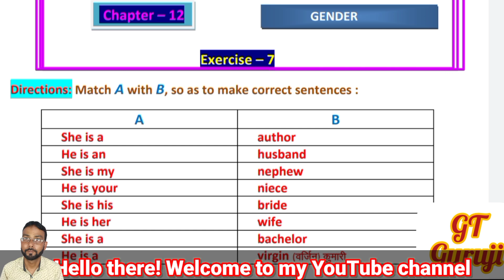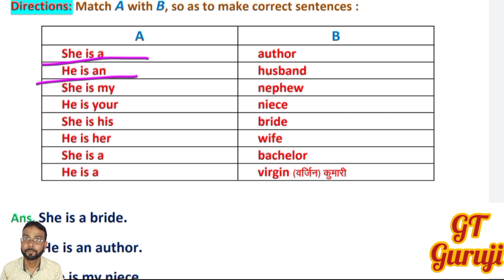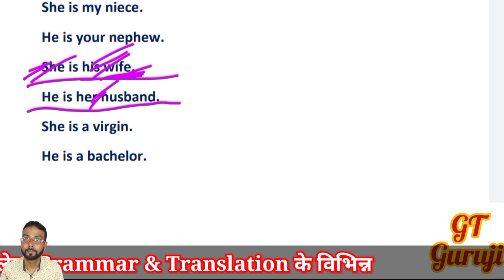Exercise 7 | Gender | lucent junior english grammar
Exercise 7 | Gender | masculine, feminine, common & neuter genders | lucent junior english grammar | GT Guruji

प्रिय Learners!

आपका बहुत-बहुत स्वागत है हमारे चैनल GT Guruji पर जहाँ आप सभी को विभिन्न उपयोगी पुस्तकों के उत्तर/समाधान मिलते हैं जो आपके English learning को easy तथा interesting बनाता है। मैं स्वयं एक Government School का शिक्षक हूँ और 22 वर्षों का experience रखता हूँ।
Friends आज इस Video में हम जानेंगे Lucent Junior  English Grammar के Chapter 12 के Exercise 7  [  Gender ] को जिसमें मैं आपको इसके एक-एक sentence/question को उससे सम्बंधित Rules के साथ explain करूँगा। यह बुक विभिन्न प्रतियोगी परीक्षाओं के लिये बेहतर है।

Topics Covered in this Video :

1. Exercise 7 | gender | lucent junior english grammar,
2. Ex 7 gender,
3. Lucent junior english grammar | gender exercise 7,
4. Lucent junior english grammar answer | exercise 6,
5. Lucent junior english grammar solution,
6. Lucent junior english grammar answer,
7. Lucent junior english grammar book answer,
8. Match A with B as to make correct sentences | exercise 7 | lucent junior grammar GT Guruji,
9. GT Guruji,
10. Lucent chapter 12 exercise 7,
11. Gender ex 7,
12. Masculine gender,
13. Feminine gender,
14. Common gender,
15. Neuter gender,
16. Gender kaise banaye,
17. Gender exercise lucent grammar,